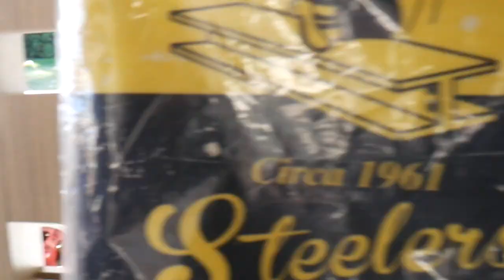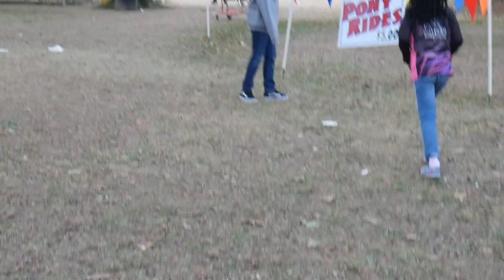Throwing it back ! Fall family Fun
Omg guys so we needed to play catch up. I have so many videos that we recorded and have yet to post. So here's a snippet of our fall family outing!